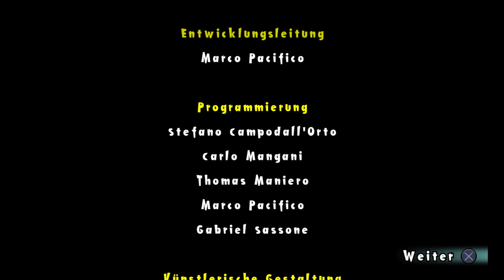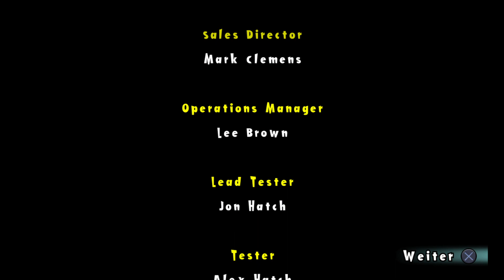DORTMUND 84 Gem Smashers Teil 13